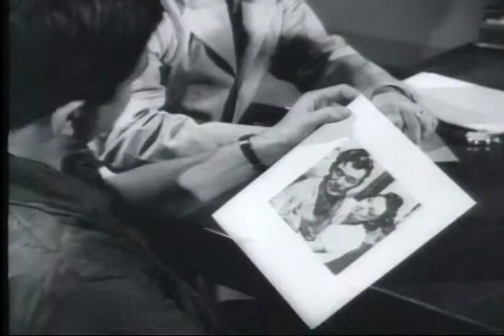UNCOMMITTED MAN, THE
UNCOMMITTED MAN, THE - Department of Defense 1968 - PIN 29811 - PRESENTS THE SOCIOPATH IN SEVERAL TYPICAL ARMY SITUATIONS, POINTING UP THE CLUES FOR IDENTIFYING SUCH INDIVIDUALS AND SUGGESTIONS FOR THEIR PROPER HANDLING AND DISPOSITION.